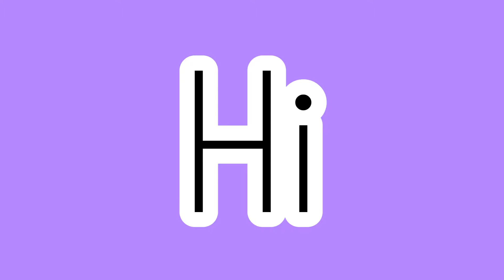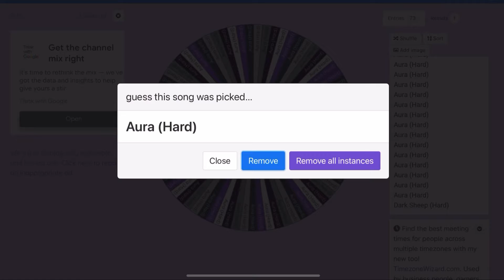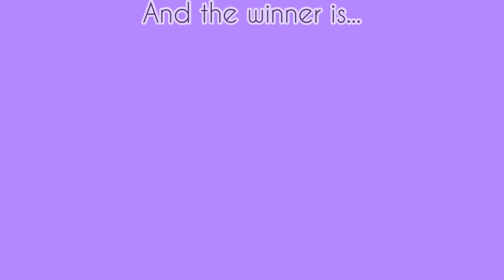Match 3, A Really Rubbish Robeats Tourney (ARRRT)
Match 3 of A Really Rubbish Robeats Tourney, Pseudo_Moth VS Hypno_tizing.